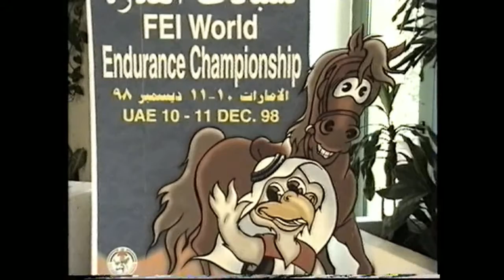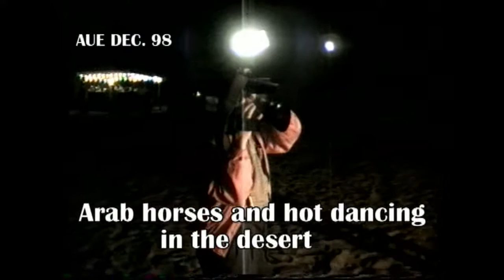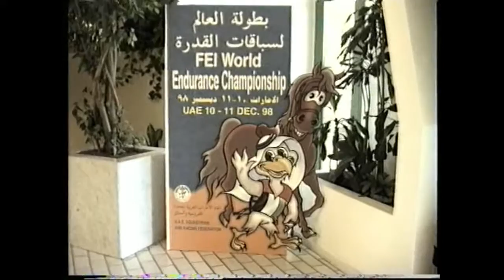ARABIAN HORSES and HOT DANCING IN THE DESERT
FEI WORLD ENDURANCE CHAMPIONSHIP - AUE 8 - 11 DEC. 1998.